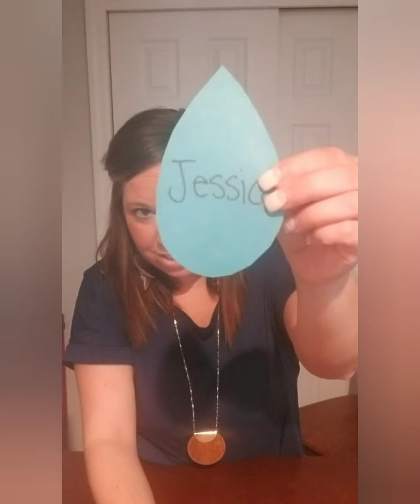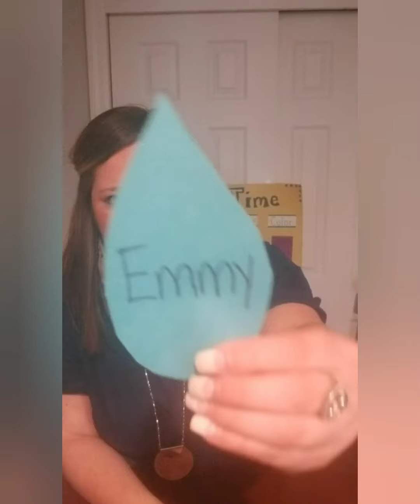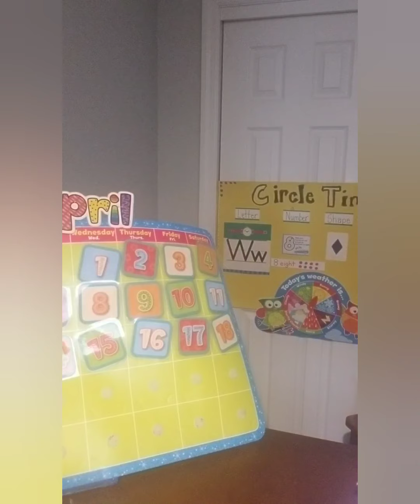Miss Michelle's Circle Time - Wed 4/22